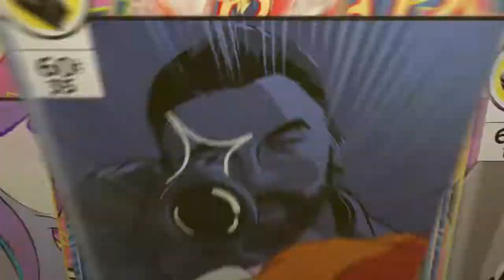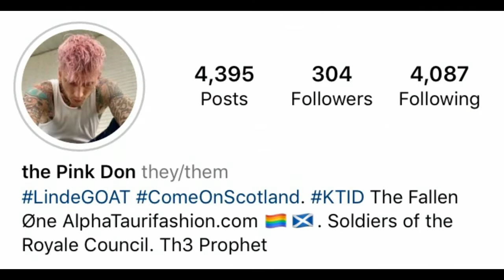AEW Dark| Julia Hart vs ???